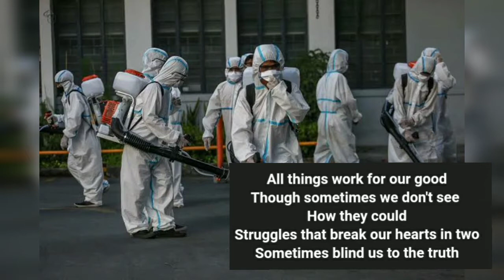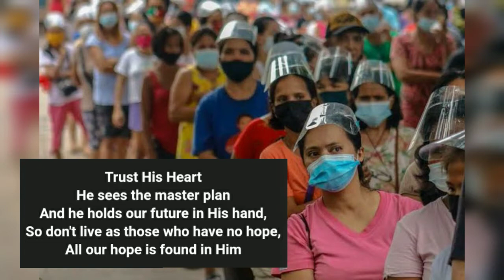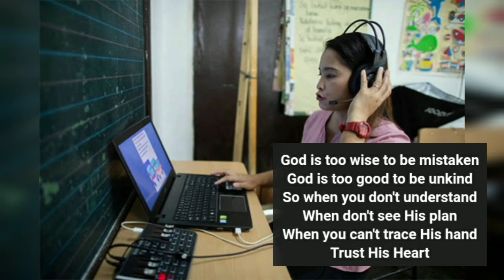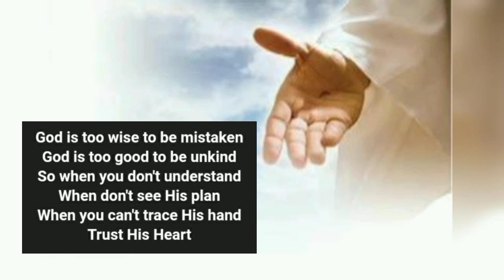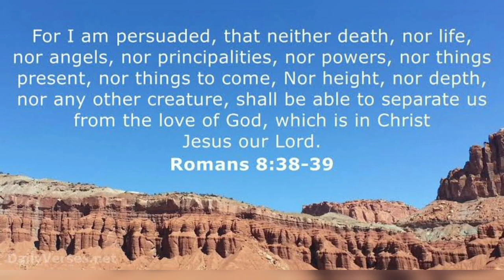Trust His Heart - Hymnal Song with Lyrics | Song of encouragement 2021 | Mey Mik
Let us hear encouraging, inspiring songs that moves our heart towards trusting God.

Lapasan Baptist Church Choir.

Be blessed! 😇❤